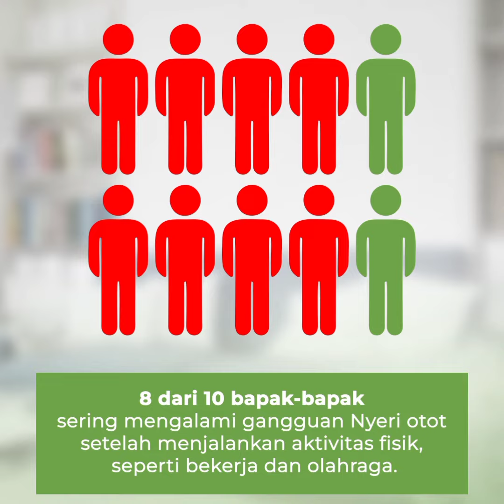"Rahasia Mengejutkan: Mengatasi Pegal Linu dalam Sekejap!"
Badan pegel & loyo bikin kerja tidak produktif?
Redakan dengan secangkir KOSPI!

KOSPI - diformulasikan dari bahan alami:
✅ kopi
✅ spirulina
✅ jahe merah
Meredakan pegal linu & nyeri otot, dan yang pasti aman bagi lambung!

Cocok bangeeet dinikmati saat loyo di jam kerja!

KOSPI
Pegel & Loyo reda, kerja makin produktif!

✅ kopi
✅ spirulina
✅ jahe merah

Jangan tunggu lama-lama, segera detik ini juga pesan kospi ke Andri, whatsapp nya 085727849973